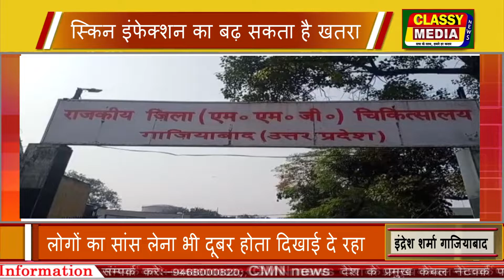cmnnews गाजियाबाद स्किन इंफेक्शन का बढ़ सकता है खतरा